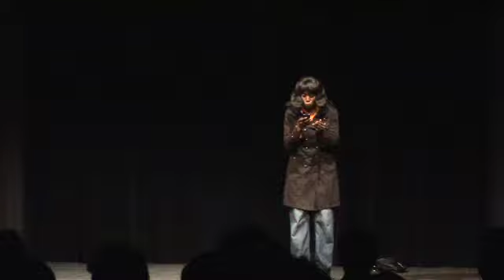Mata Gabin: Betty ou la mélodie des souvenirs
Les Journées de la Francophonie 2010
Wrocław, Pologne
Spectacle de théâtre

Centrum Sztuki Impart (ul. Mazowiecka 17)